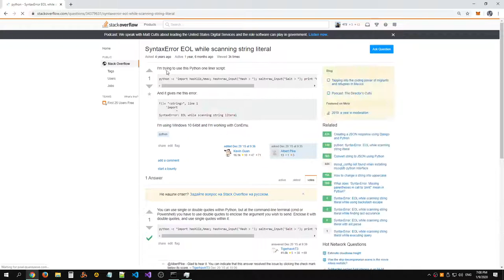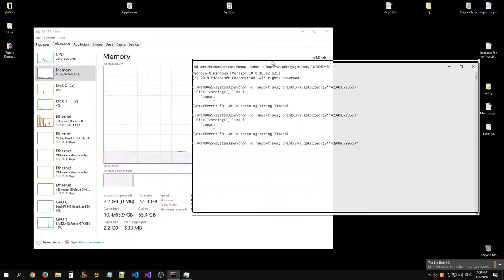How much bytes in 2^4294967295 number?